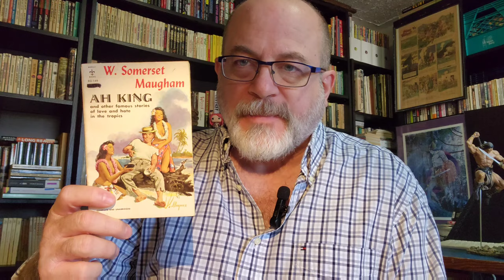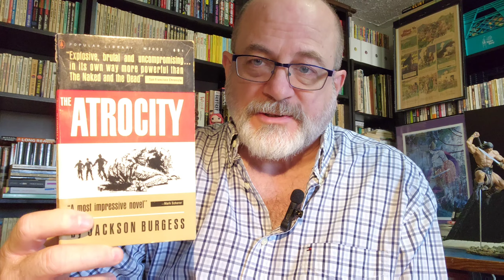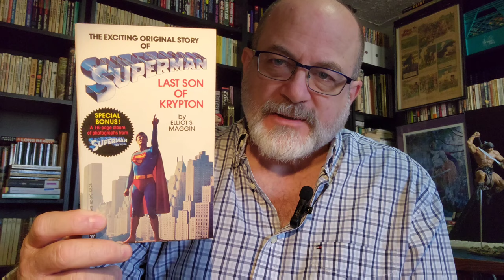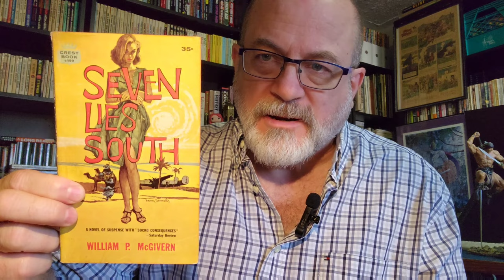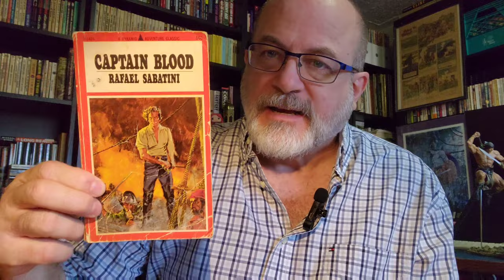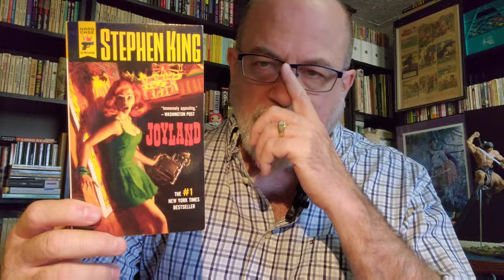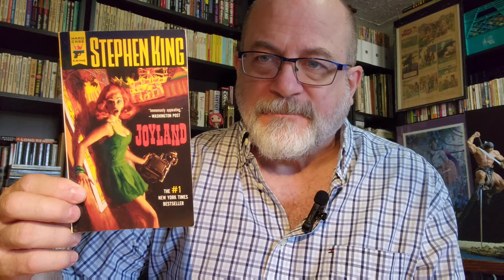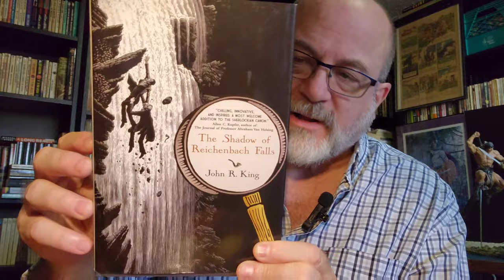My Top 10 Read What You Own Challenge books!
Books mentioned:

Ah King by W. Somerset Maugham
The Atrocity by Jackson Burgess
Last Son of Krypton by Elliot S. Maggin
Seven Lies Sourh by William P. McGivern
The Jewel of Seven Stars by Bram Stoker
Captain Blood by Rafael Sabatini
Hombre by Elmore Leonard
Joyland by Stephen King
The Ax by Donald E. Westlake
The Shadow of Reichanbach Falls by John R. King

Theme by Serge Quadrado Music